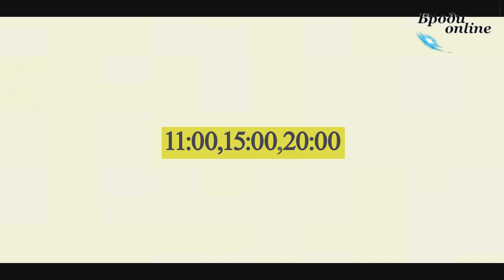Вітання для Ірини та Івана Свистунович (ТК "Броди online")